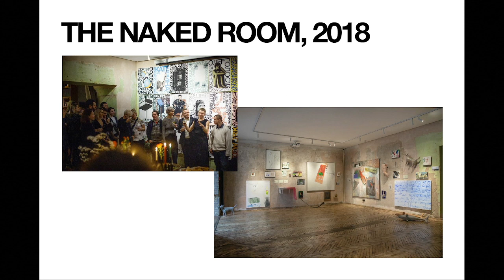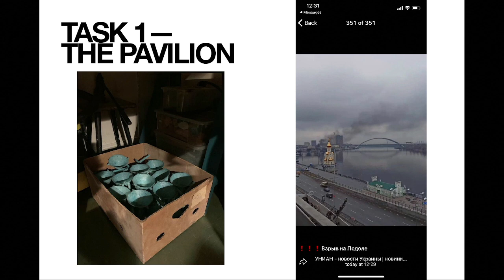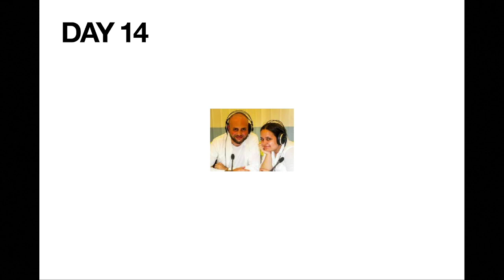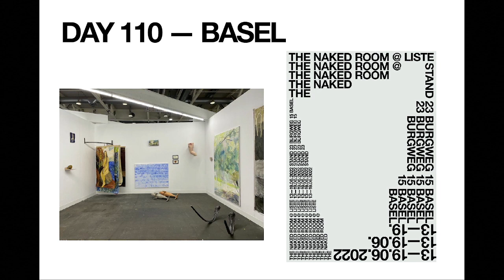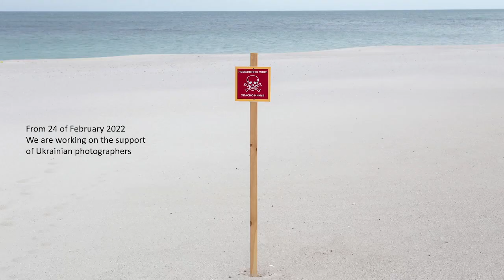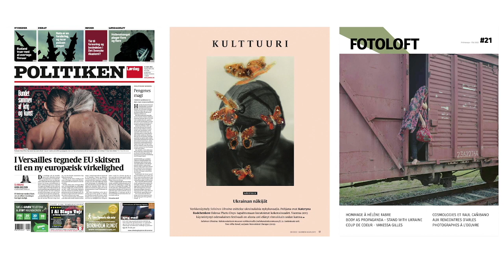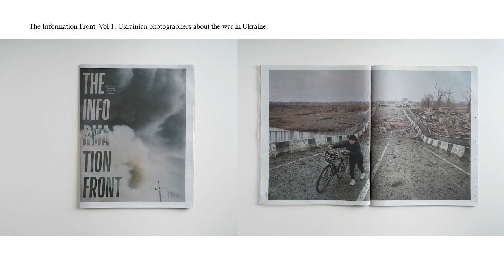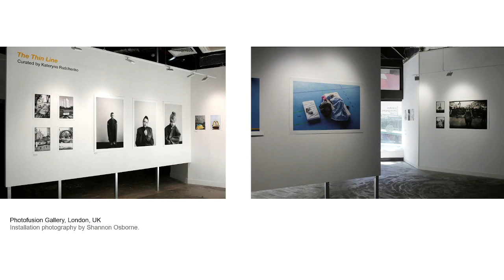Non-governmental Institutions Panel Discussion at ArtsLink Assembly 2022 on Wednesday 30 Nov 2022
Non-governmental Institutions Panel Discussion, with Andrii Usach, After Silence (Lviv); Maria Lanko, The Naked Room Gallery (Kyiv); Alyona Karavai, Asortymentna kimnata (Ivano-Frankivsk); Natalia Matsenko, the international land art symposium Mohrytsya (Mohrytsya); Kateryna Radchenko, Odesa Photo Days.